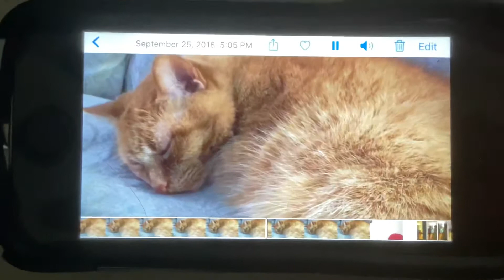My cat snoring like a baby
In memory of Baby: ?-2019